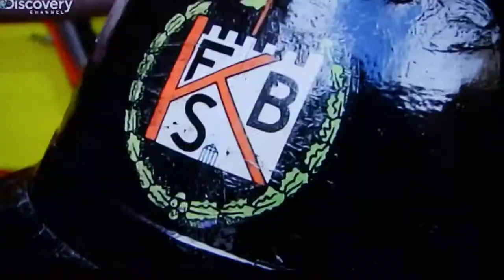Dublin-i fecskendő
A csomagcsaták egyik részében  Mark egy Tűzoltó sisakot talált az egyik licitáláson, bevitte a Dublin-i Tűzoltóságra hogy mennyiért tudná eladni,persze nem hagyta ki,hogy beüljön a fecskendőbe.